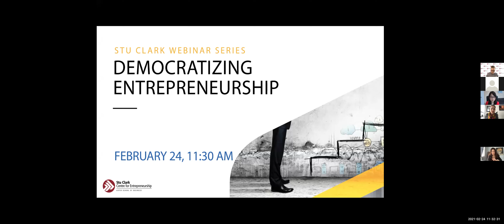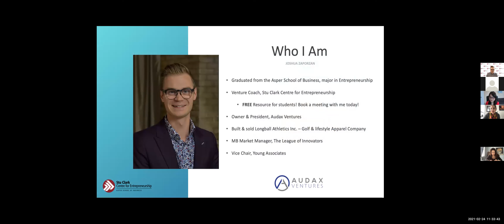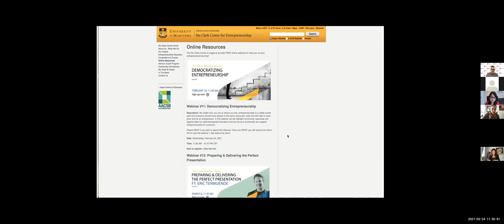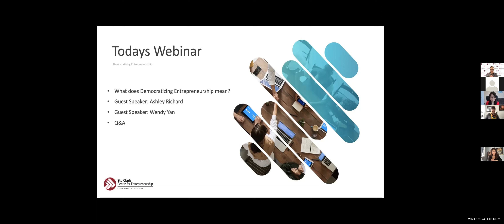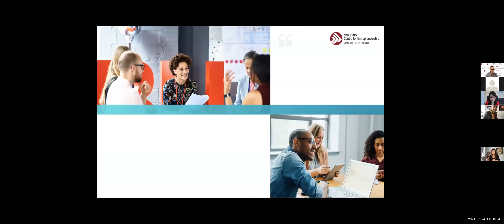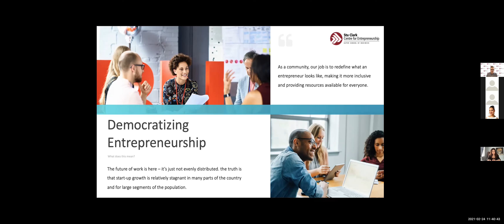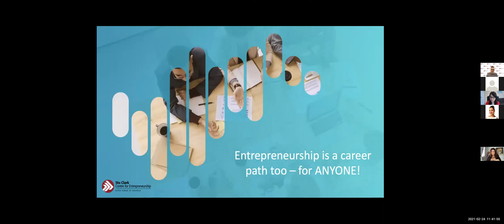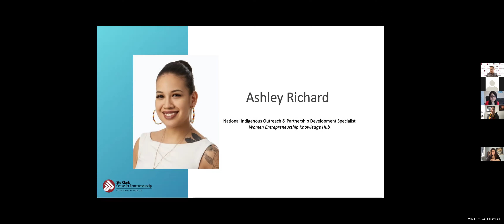Stu Clark Webinar: Democratizing Entrepreneurship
No matter who you are or where you live, entrepreneurship is a viable career path and everyone should have access to the same resources, tools and skill sets to learn, grow and be an entrepreneur. In this webinar we will highlight community resources and opportunities for underrepresented founders and how we as a community can support entrepreneurship for everyone.